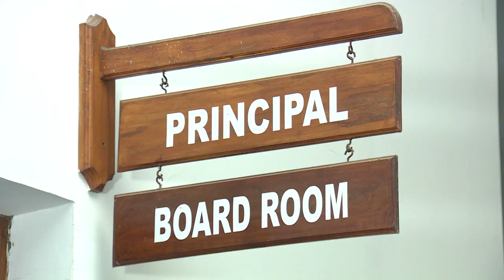PARASPARAM 1193 TD 04 07 2017